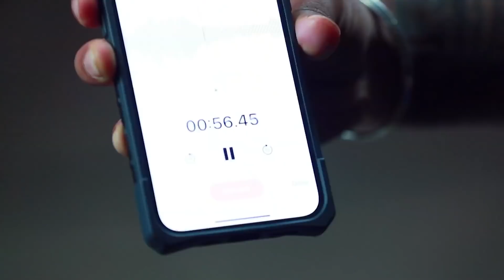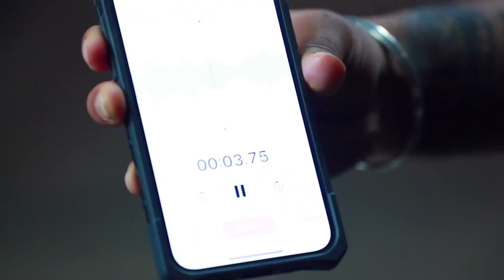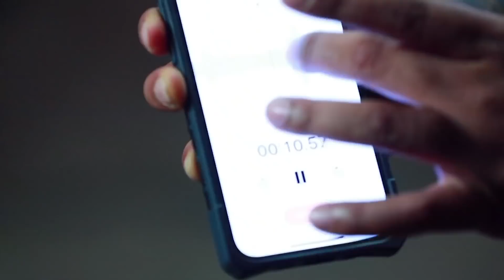Anbe Vaa Weekly Highlights | 23.08.2021 to 27.08.2021 | Recap Episodes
Watch Anbe Vaa weekly recap episodes.

Director - Prince
Camera - Parthiban
Editor - Aravind Anbazhahan
Dialogues - Kotravai
Screenplay - Rajarshi .N. Roy
Schedule Director - Karthi
Co-director - Sivakumar
Assistant Director - Johny, Suresh, Ajith
Creatives - K Shanmugam
Senior Vice President - B R Vijaylakshmi Saregama India Ltd (South Tv & Films)
Production - Saregama India Ltd